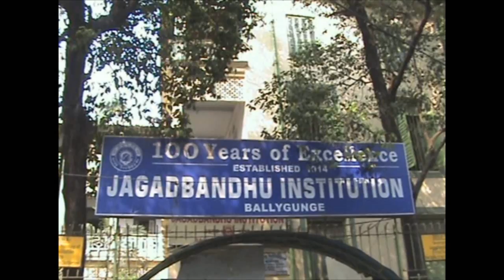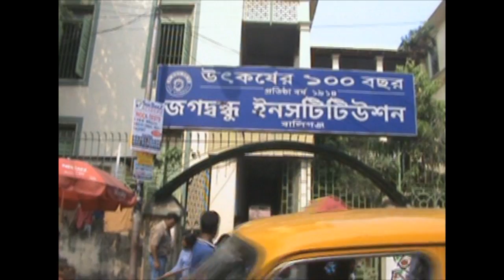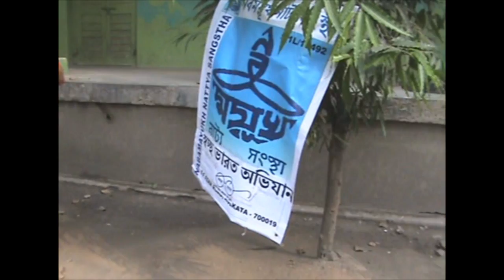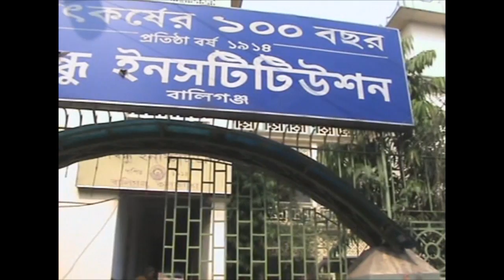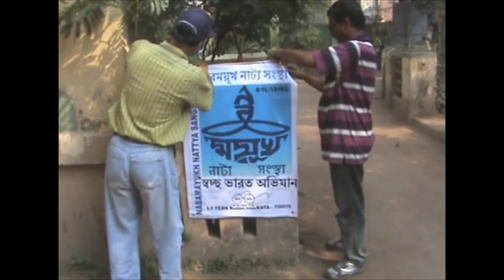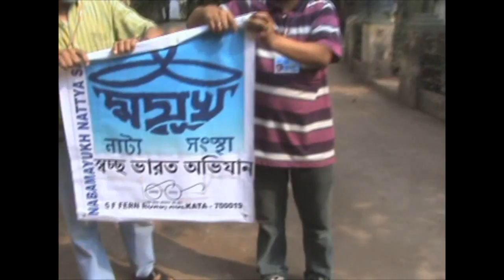Nabamayukh Nattya Sangstha's Swachhya Bharat Obhijan project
on MARCH 2016 NABAMAYUKH NATTYA SANGSTHA organized Swachhya Bharat Obhijan at JAGABANDHU INSTITUTION; Fern Road; Kolkata; West Bengal. In this project Director RISHI MUKHERJEE, Famous Actress SWAGATA MUKHERJEE, Kaustuve Chakravorty, Biswajit Dey, Sohini Roy, Kartik Paul, Samaresh Jatua, Tarashankar Balial, Sukanya Mukherjee, Debolina Paul and others joined with full energy. Institution's Governing Body and Head IN charge helped a lot. They were also very pleased for this project. Jagabandhu Institution had given a certificate to NABAMAYUKH NATTYA SANGSTHA after completing the project.